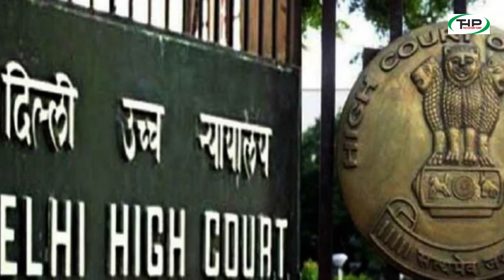Supreme Court to examine if Muslim girls can marry before 18?